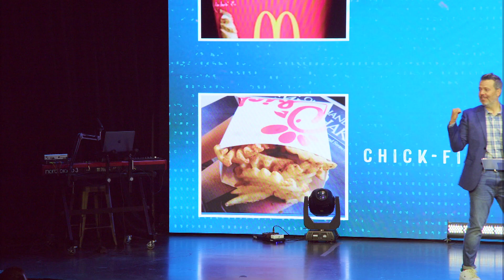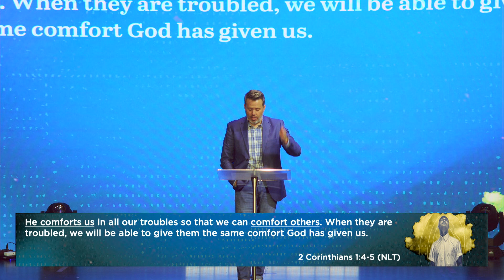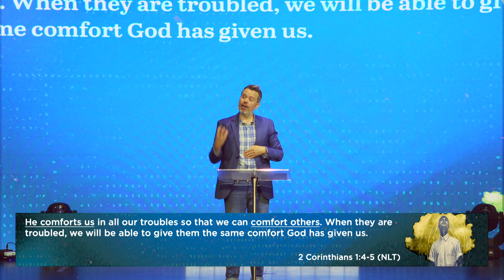WHAT ON EARTH AM I HERE FOR P2 BY PASTOR CHADWICK KING